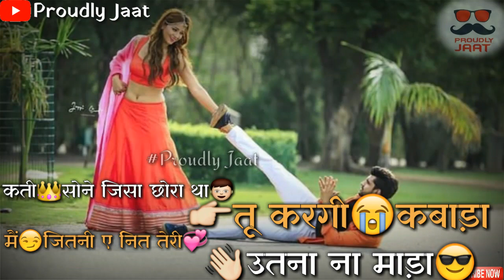New_Haryanvi_whatsapp_status_video_official_Proudly_jaat